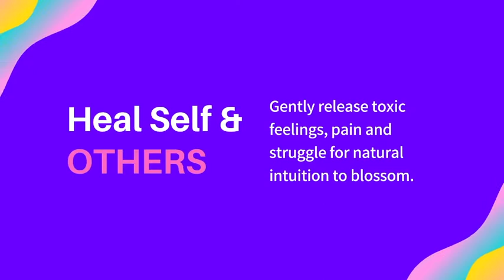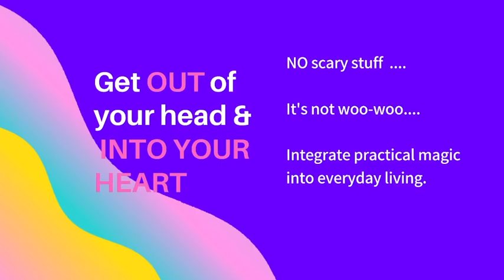Demystifying Intuition Training | Expert Online Intuitive Training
Demystifying Intuition Training | Expert Online Intuitive Training With Amirah Hall. If you are searching how to open your 3rd Eye safely, develop clairvoyance and Authentic Answers with expert help ...this training offers it all. Get expert professional clairvoyance development, intuition training, rapidly accelerating natural healing spiritual abilities for ultimate power, confidence and abundance ...without confusion, hesitation or doubt. Get step by step practical spiritual mentoring that will change your life. PROMISE!